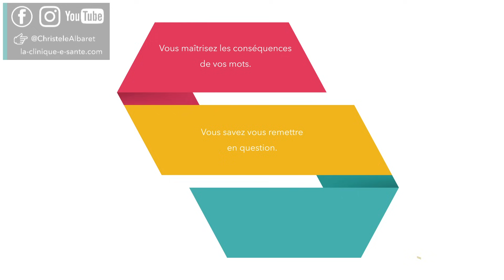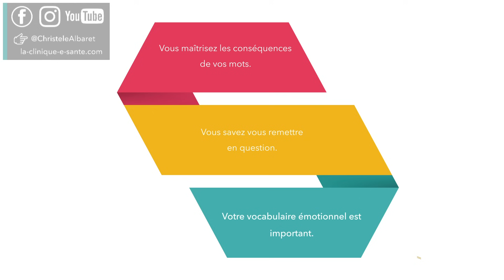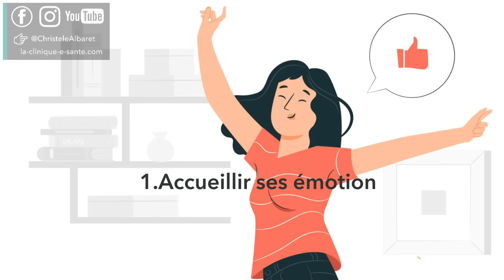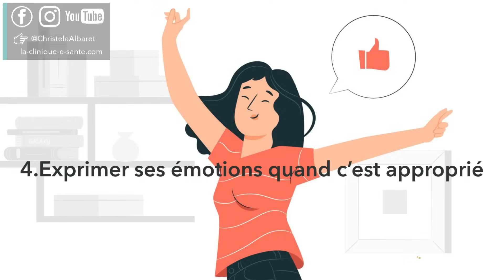3 SIGNES DE L'INTELLIGENCE ÉMOTIONNELLE : LESQUELS POSSÉDEZ-VOUS ?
⭐️  Inscrivez-vous à ma NEWSLETTER SANS FILTRE pour partager ensemble et de façon authentique des réflexions et des outils pratiques :

👉 Partagez cette vidéo avec une personne qui en aurait besoin. Parfois, une prise de conscience peut tout changer !

Chapitrage :

Introduction : 0:00 - 1:54
Qu'est-ce que l'intelligence émotionnelle ? : 1:54 - 4:24
Quels sont les signes et lesquels possédez-vous ? : 4:24 - 9:02
Comment développer cette intelligence émotionnelle ? : 9:02 -19:12

L’intelligence émotionnelle mêle deux notions : D’un côté, l’intelligence, qui désigne ici la faculté de connaître, d’analyser, la qualité de l'esprit qui comprend et s'adapte facilement et de l’autre côté l’émotion, qui désigne les réactions primaires de votre cerveau suite à une stimulation intérieure ou extérieure.

Une émotion c’est par exemple la peur, face à une stimulation qui pourrait être un danger. Cette émotion de peur vous permet de mettre votre corps en action efficacement pour vous éviter ce danger, que ce soit à travers la fuite ou la sidération. L’intelligence émotionnelle est donc le savant mélange de l’analyse de vos émotions et votre capacité à les maîtriser. Attention. Je précise que maîtriser ne veut pas dire contrôler ou réprimer. Maîtriser veut dire utiliser pleinement le potentiel de vos émotions dans votre vie. Non seulement cette intelligence émotionnelle améliore la qualité de votre vie, la réussite de vos projets, mais elle vous aide aussi à développer de bonnes relations avec les autres.

L’intelligence émotionnelle est un concept plutôt récent puisqu’elle a été réellement développée à partir des années 1990 par John Mayer et Peter Salovey.

D’autres chercheurs et psychologues du monde entier s’y sont intéressés et ont apporté des ajouts extrêmement enrichissants. On peut parler de Daniel Goleman, spécialiste du comportement de renommée mondiale, qui nous dit que “ La partie du cerveau sur laquelle s’appuie l’intelligence émotionnelle et sociale est le dernier circuit du cerveau à atteindre sa maturité anatomique et du fait de la plasticité du cerveau, le cerveau se façonne grâce à des expériences répétées."

L’intelligence émotionnelle peut se développer et de ce fait, il serait même possible de l’enseigner à l’école. Être intelligent émotionnellement est donc accessible à tous.